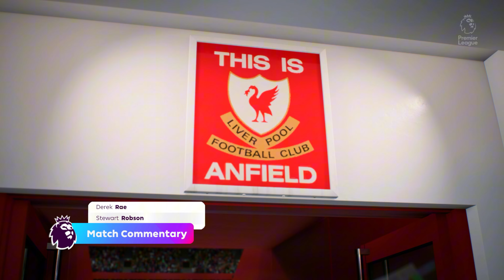FC 25 - Liverpool vs. Chelsea | Premier League 24/25 Full Match | PS5™ [4K60]